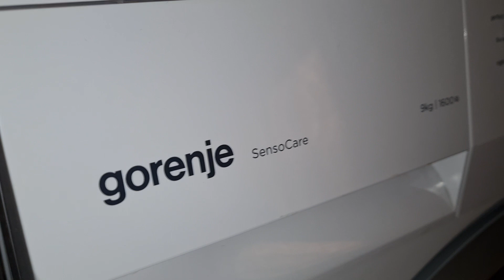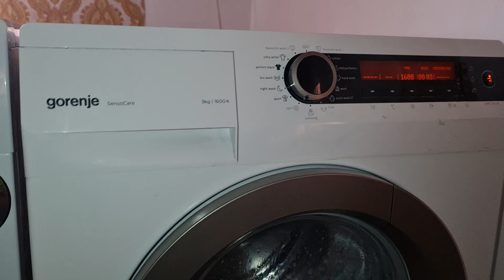Jak Wiruje Pralka Gorenje Część 2 - 1600obr/min